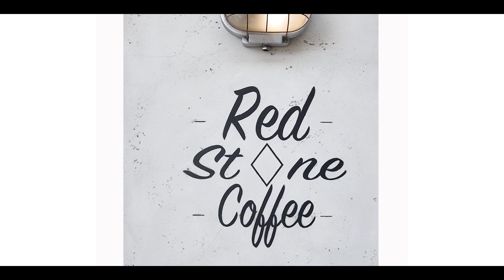3周年SALE告知します！【4月2〜4日まで！】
4月2.3.4日の3周年SALE
XVMS2734
・店舗に来てくれた方は100名限定くじ付きドリップパックプレゼント
【1等】1ヶ月珈琲無料券
【2等】タンブラー
【3等】ラテベース
【その他】割引券はずれなし

今回の配信動画協力者
♢@wakocoffee (笑)
♢Zoebridge
・赤石がいつも宣伝ばかりする珈琲豆
エスプレッソイタリアーノブレンド購入はこちらから(オンラインショップ)

・ラテアート講座してます
興味がある方はこちらから
(WORK SHOP)

・毎日更新している投稿はこちらから

・お店の情報の全てはこちらから
(ホームページ）

・珈琲の問い合わせ（メール）

お家でも、お店でも美味しいコーヒーを飲んで
皆様が笑顔になれればとても嬉しいです!!♦
そんな想いを込めて今後週1.2ペースで動画を配信いたします♦